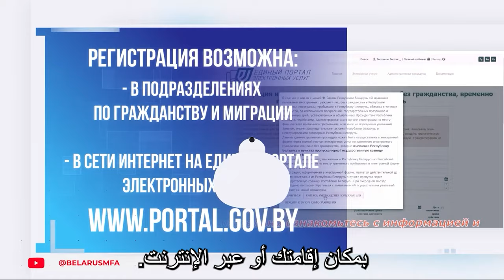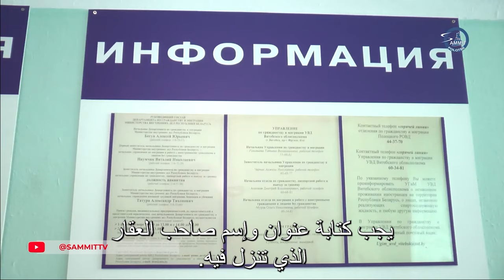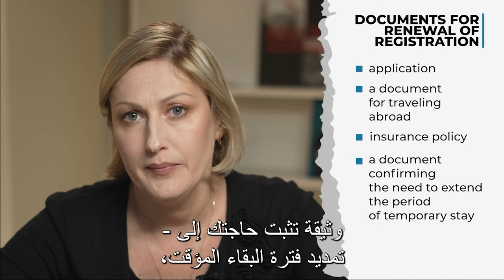Registration of foreigners in Belarus. (Arabic subtitles)